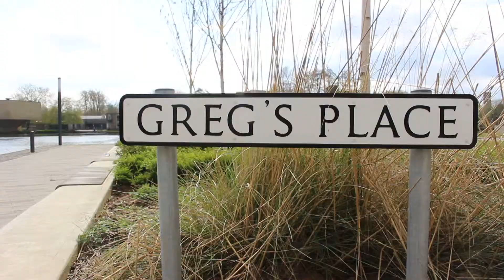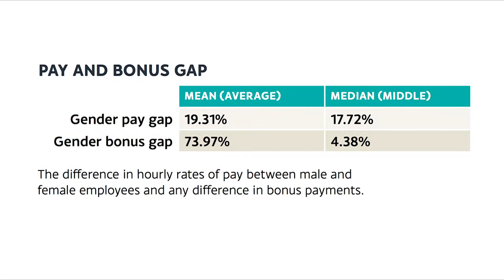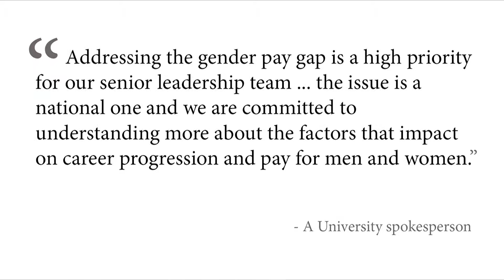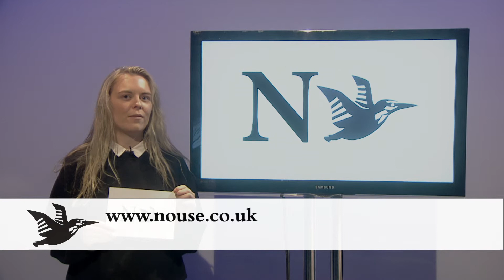NouseTV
Recorded 26 April 2018. Featuring the University of York's gender pay gap, the PM's decision to take action in Syria, and a demo of yoga.

for more top quality student journalism.

Written, researched, produced, and directed by Oscar Bentley
Hosted by Maddi Eddy, with News Editor Imogen Bellamy, Politics Editor Niamh Carroll, and Sport Editor Chay Quinn

Due to an audio issue, talking from the gallery can be heard.